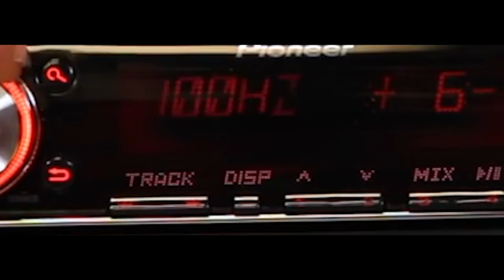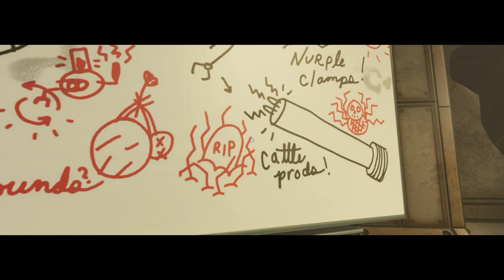Grounded: Who is Wendell??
Who exactly is this elusive Wendell character?
He's mentioned multiple times throughout the game yet nobody has actually seen him. Luckily Detective Weevilson is on the case and will stop at nothing to uncover the secrets hidden within the garden of Grounded.
Are they hidden inside of the secret labs? Who knows?
It's up to one small weevil to find out in this short *amateur* film.

This is not for children as it contains swearing and violence.

Shout out & recommendation to Blitz, Fynnpire, Mediocre Milton & Lastborn Craydon for making fun, interesting Grounded Content: